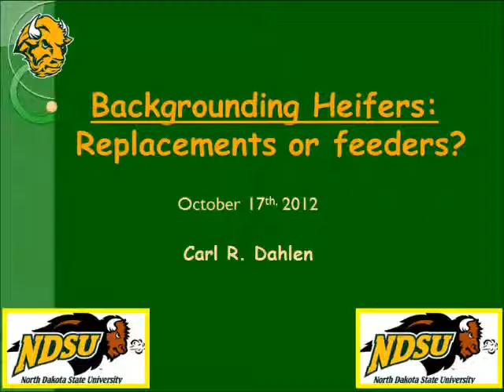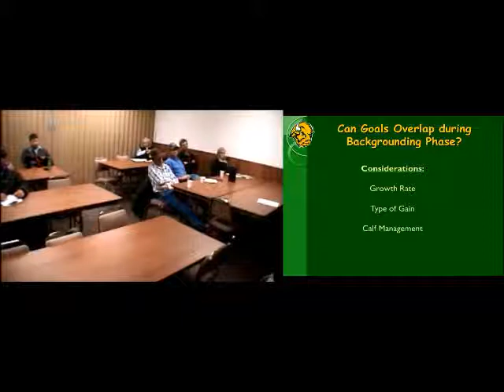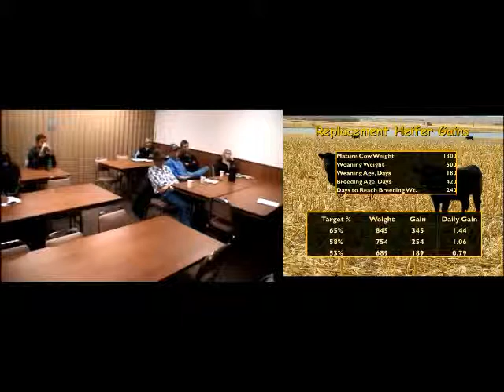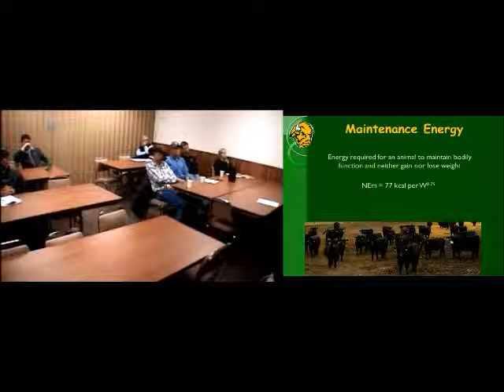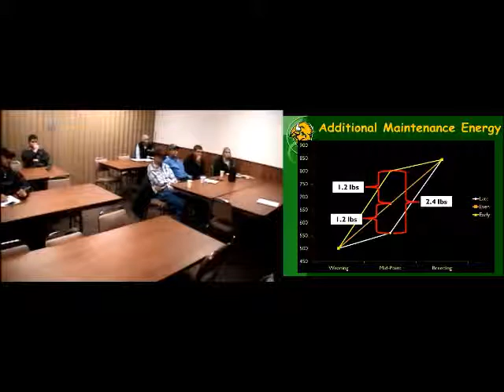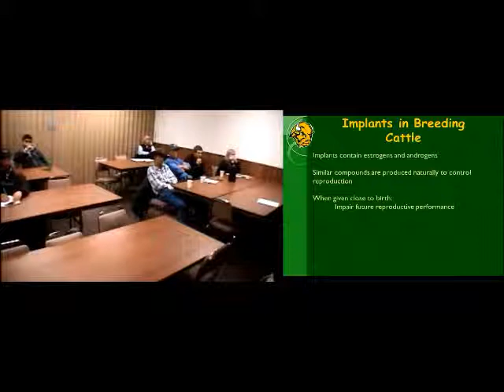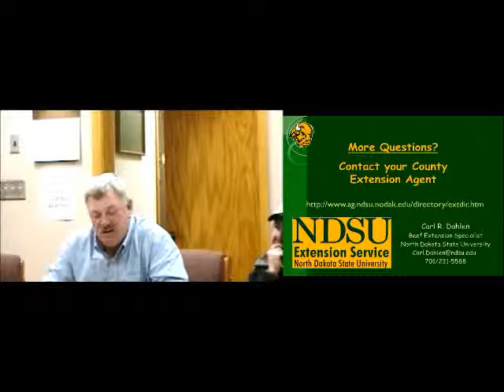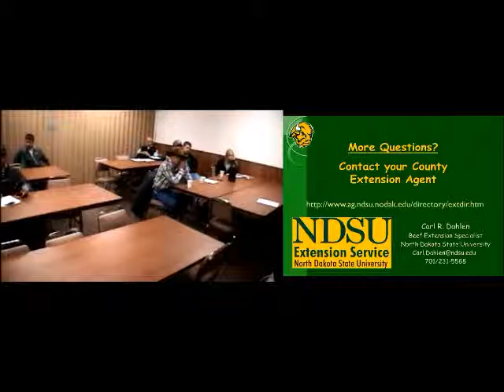Backgrounding Heifers: Replacements or Feeders?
NDSU Extension beef cattle specialist Carl Dahlen discusses backgrounding heifers This presentation was part of NDSU Extension Service's workshop, Backgrounding Cattle 2012: High Feed Prices.